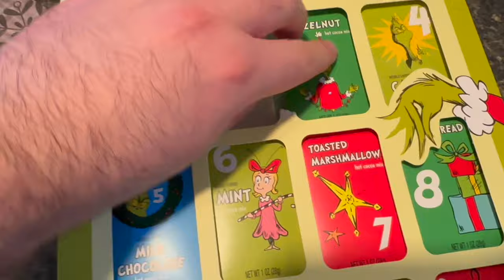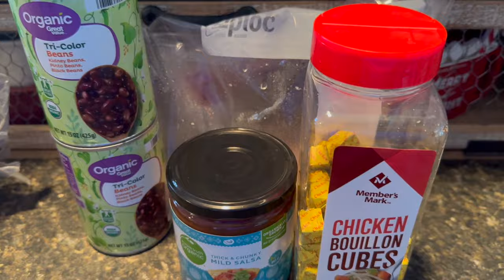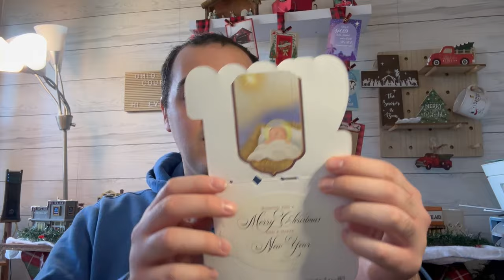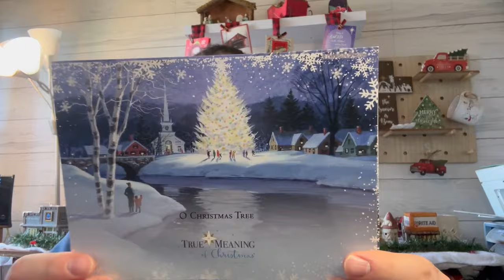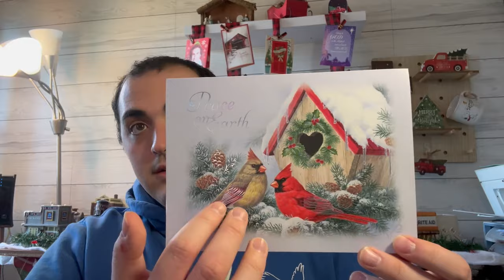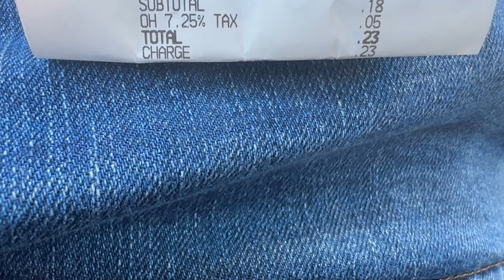I WENT TO CVS?!? ~ EASIEST SOUP RECIPE EVER ~ I GOT SO MANY CARDS! ~ VLOGMAS DAY 14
Intro -- 00:00
Doctor -- 00:11
Cocoa Advent Calendar -- 01:44
Soup Recipe -- 02:29
Cards -- 04:07
CVS -- 13:36
Day Outro -- 14:50
Outro -- 15:20

Ibotta Referral: AYJJJR
Fetch Referral: C1PNA
Shopkick Referral: WIN430308